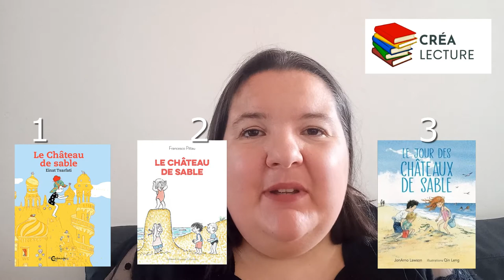L'atelier lecture ludique de l'été n°1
Bonjour,
Bienvenue sur la vidéo de notre premier atelier de l'été.
Dans cette vidéo qui se veut ludique vous trouverez un petit jeu pour les enfants pour qu'ils apprécient de jouer avec les livres.
Nous vous laissons découvrir tout cela dans la vidéo.
Pour vous aider à trouver le thème de la semaine,nous avons mis en place des indices dans nos storys Instagram. Nous ferons de même avec les autres ateliers de l'été.
En lien avec ce thème, nous vous proposons de jouer avec vos enfants.ts ou entre adultes et de nous poster des photos sur la page associée à cet atelier sur la plateforme Créalecture via les commentaires ou par e-mail à .
Voici les titres mis en avant de cet atelier :
- Le château de sable de Franscesco Pittau
- Le château de sable d'Einat Tsarfati
- Le jour des châteaux de sable de JonAmo Lawson
Pour les adultes :
- Comme un château de sable de Lionel Ollinger (témoignage)
-Les vagues embrassent les châteaux de sable de Marc-Fabien Bonnard (Le recueil de nouvelles)
- Les châteaux de sable de Pierre Féry  (Polar, thriller)
Vous trouverez les liens pour acheter en ligne ses livres dans la plateforme.
En passant par les libraires.fr, vous pouvez commander en ligne et allez récupérer vos livres en librairie et ainsi découvrir de nouveaux livres.
Si vous avez des titres pour ados sur ce thème, n'hésitez pas à les écrire en commentaires. Nous serons ravis de les partager sur la plateforme.
A la semaine avec un nouveau thème ensoleillé.